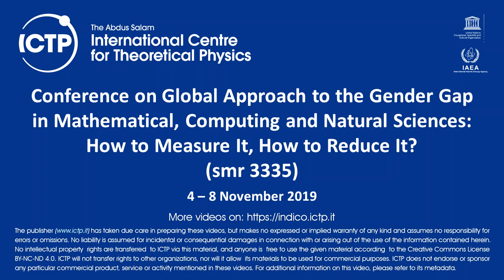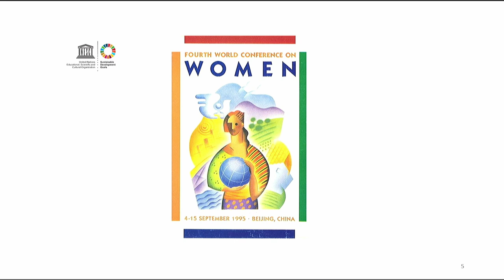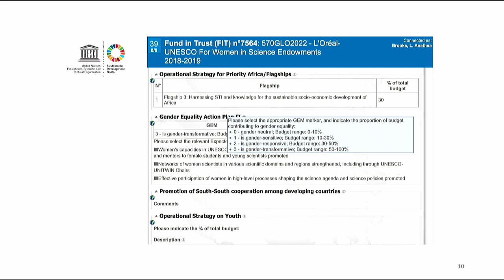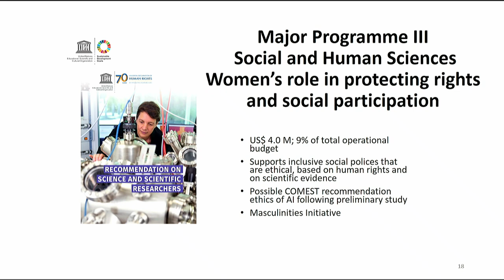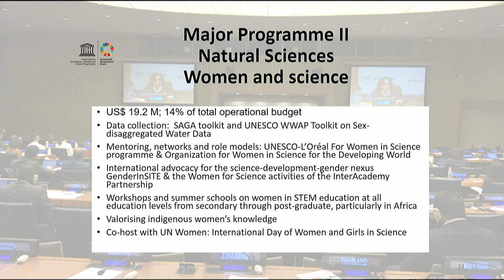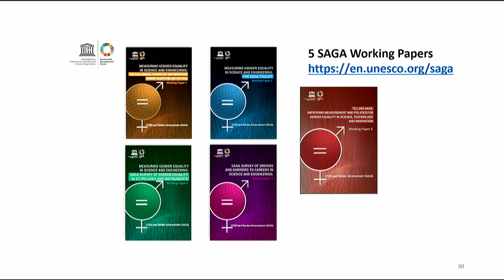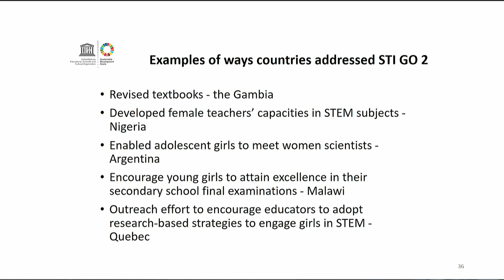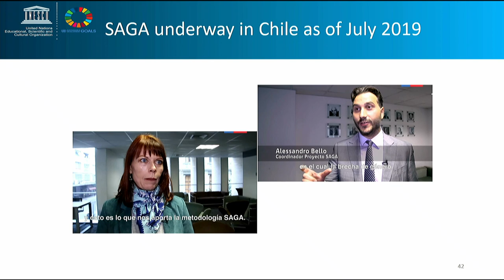Recent Developments at UNESCO on Gender Equality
Speaker: Anathea Brooks (UNESCO)
2019_11_06-09_00-smr3335